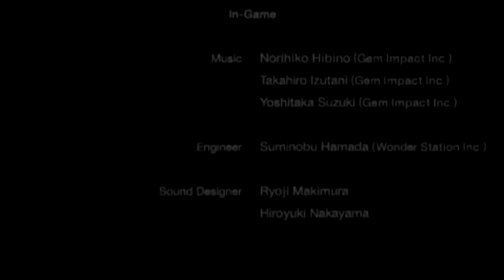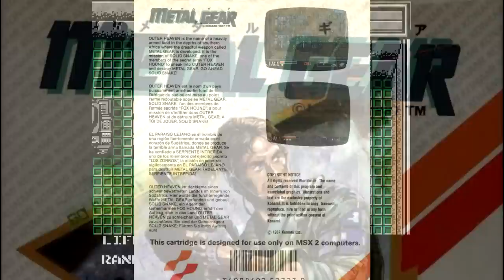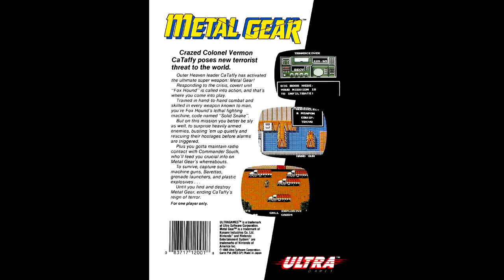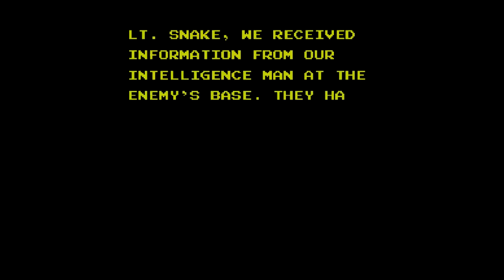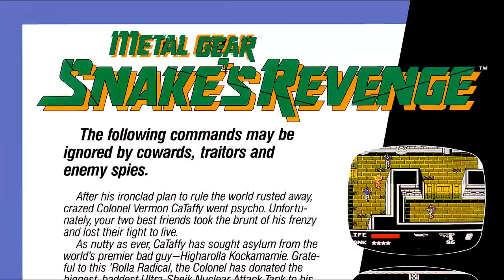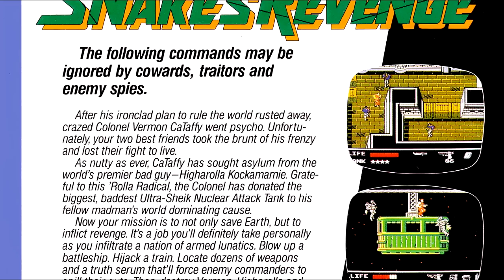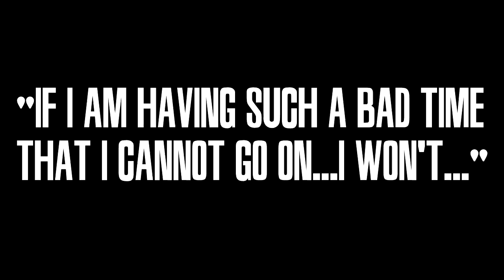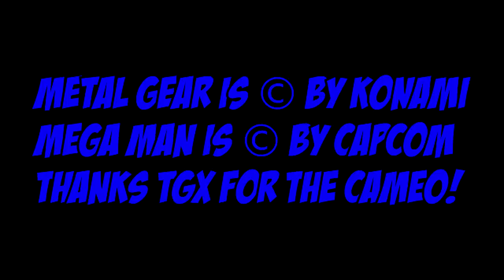(OLD) MGNES Video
In the same vein as Maverick Hunter X, I was displeased with my takes on the Metal Gear games on NES, so we are back in the next editorial for the summer, the first of three MG editorials, to amend the old videos!